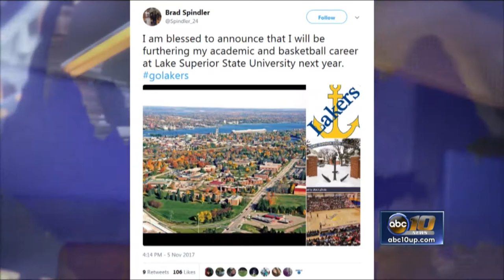Spindler commits to Lake Superior State